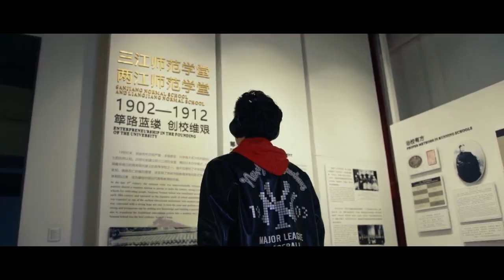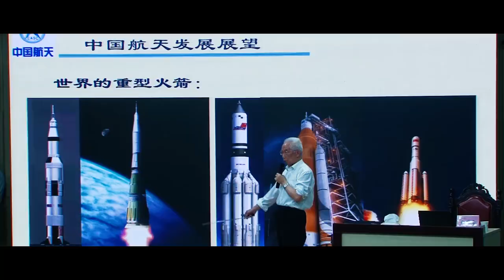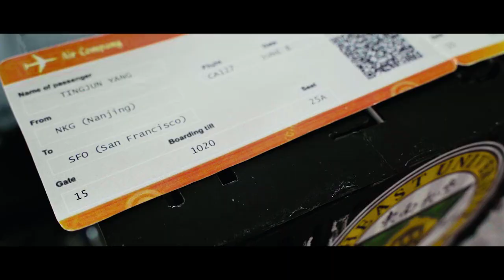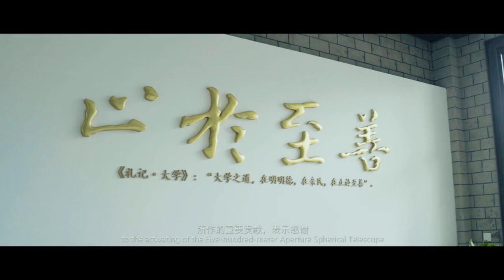《大音希声》2019年东南大学本科招生宣传片 | 东南大学影视基地荣誉出品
《大音希声》 Listening To SEU
东南大学2019年本科招生宣传片
“大音希声，正如每一位东大人！
而大学的声音，在东南大学，便是止于至善！”